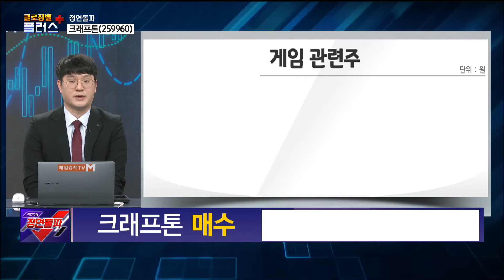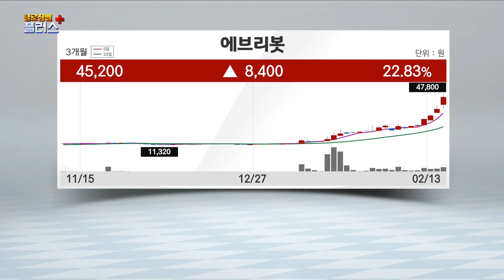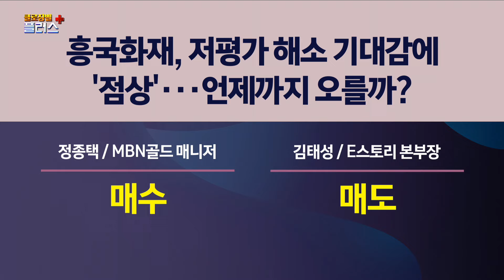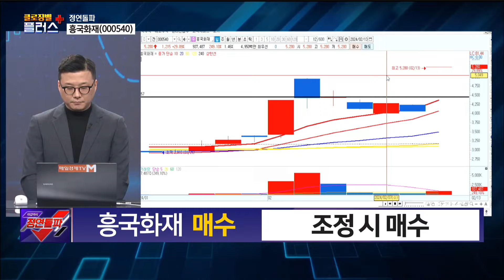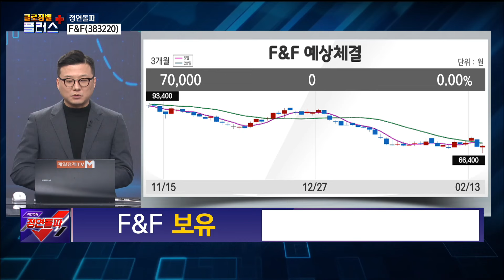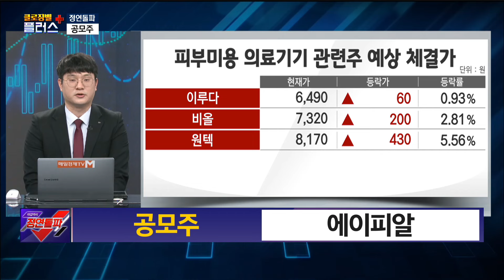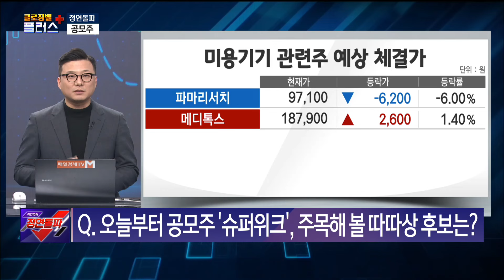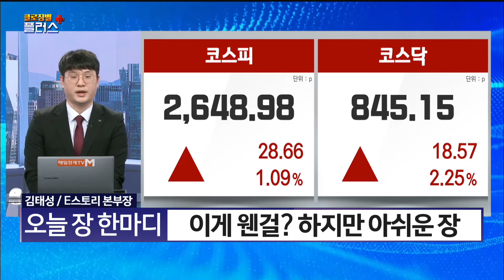[정연돌파1] 오늘 장 마감 특징주 투자 전략은? 정종택 MBN골드 매니저 , 김태성 E스토리 본부장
매일경제TV # 클로징벨플러스 # 선택TOP3 # 국내증시 # 코스피 # 코스닥 # 급등주 #
크래프톤 # 에브리봇 # 흥국화재 # F&F # 공모주 # 에이피알 # 로봇주 # 서빙로봇 # 저평가 # 따따상
메디큐브 # 글램디 # 널디 # 포토그레이 # 정종택 # MBN골드 # 김태성 # E스토리